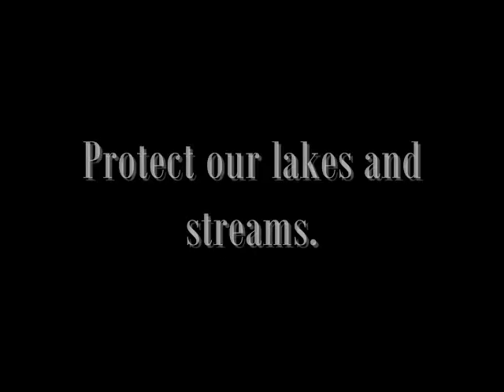Magic in water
Kokomo creek restoration project